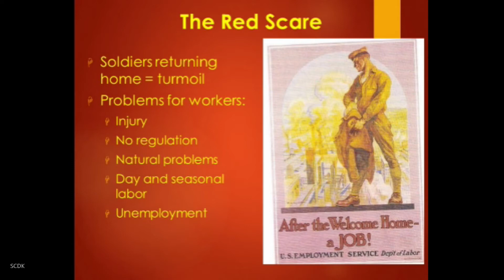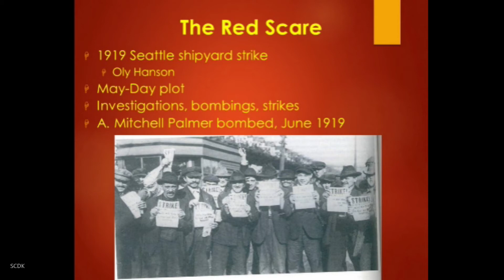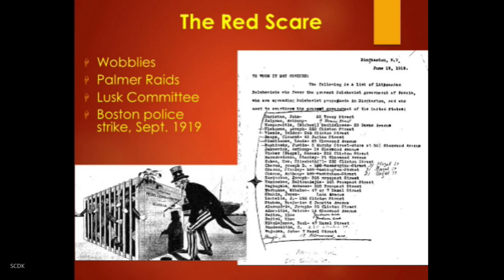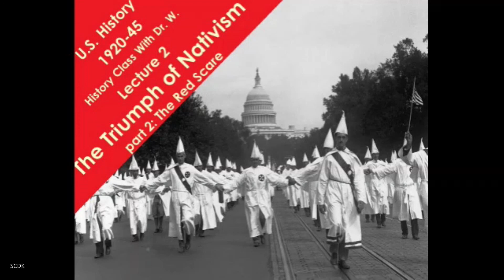HIST 346 US 1920-45 Chapter 2 part 2 Red Scare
Ch 2 pt 2 Red Scare. A discussion of the Red Scare following World War 1, including the Palmer Raids, the Lusk Committee, and other anti-immigrant activity.